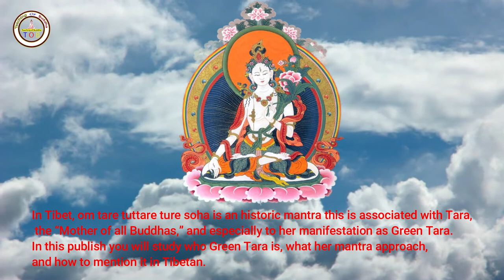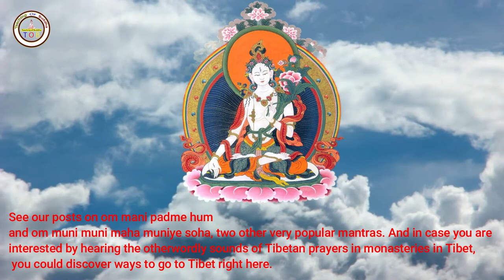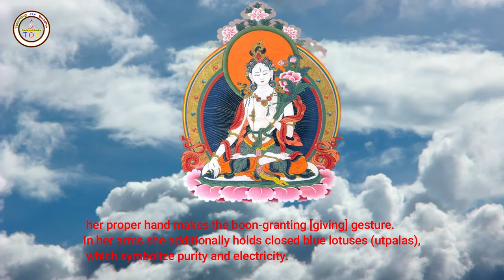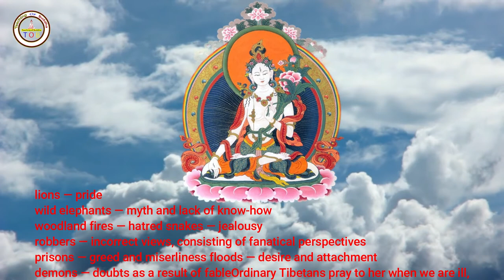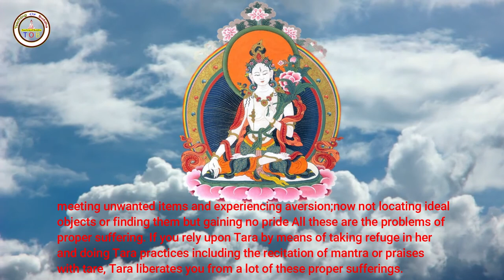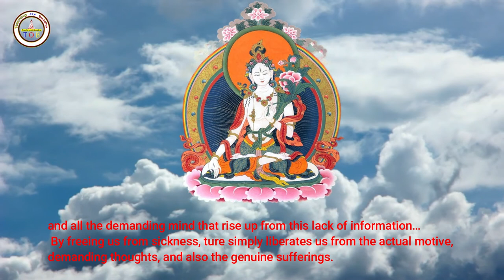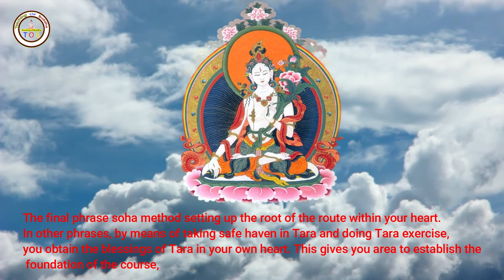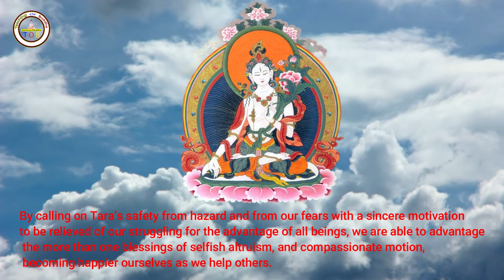Dolma Tara - Benefits of chanting om tare tuttare ture soha | 21 Tara prayer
Dolma Tara - Benefits of chanting om tare tuttare ture soha | Why chant Om Tare Tuttare Ture Soha?

Why chant Om Tare Tuttare Ture Soha?

Does Green Tara Mantra fulfill wishes?

What is the Green Tara mantra for?

Which is the most powerful Tara?

Which Tara mantra is for wealth?

Where should I put Green Tara at home?

green tara mantra miracles

green tara mantra for wish fulfillment

green tara mantra benefits for love

21 tara mantra benefits

green tara mantra miracles quora

om tare tuttare ture soha in tibetan language

tara mantra for success

om tare tuttare ture soha sanskrit